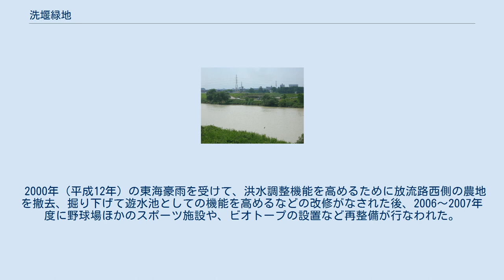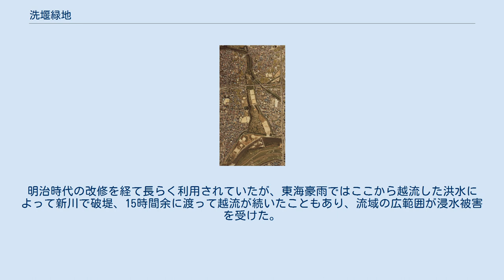洗堰緑地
洗堰緑地（あらいぜきりょくち）は愛知県名古屋市の西区と北区にまたがる都市公園（河川敷緑地）。
 1971年（昭和46年）、新川洗堰北側の新川への放流路部分と庄内川右岸堤防の高水敷を利用して供用開始。
かつてこの付近には農地が広がっていたが、複数の野球場やテニスコート、広場などが順次整備されて、約20ヘクタールを供用していた。
また、洗堰左岸堤防には1955年（昭和30年）に西春日井郡山田村が名古屋市に編入されたのを記念して桜の樹が植樹され、「蛇池千本桜」として桜の名所となっていた。
 2000年（平成12年）の東海豪雨を受けて、洪水調整機能を高めるために放流路西側の農地を撤去、掘り下げて遊水池としての機能を高めるなどの改修がなされた後、2006～2007年度に野球場ほかのスポーツ施設や、ビオトープの設置など再整備が行なわれた。
なお、先にも記したように遊水池などを利用した公園であり、豪雨時には立ち入り・利用が制限される。
 緑地側から見た新川洗堰 新川洗堰（しんかわあらいぜき）は天明4年（1784年）から天明7年（1787年）に掛けて庄内川の放水路として新川を開削するに当たって作られた庄内川からの越流堤（分派口）で、当時は40間（約72メートル）の幅があった。
 庄内川右岸堤防の一部を低く切り欠いて、洪水が発生した場合にその一部を新川に流すことで、本流である庄内川の破堤を防ぎ、名古屋城下への被害を回避することを目的としていた。
堤防の高さを半分にまで切り下げたことから五合目洗堰（ごごうめあらいぜき）とも呼ばれたという。
明治時代の改修を経て長らく利用されていたが、東海豪雨ではここから越流した洪水によって新川で破堤、15時間余に渡って越流が続いたこともあり、流域の広範囲が浸水被害を受けた。
 その後、2001年（平成13年）から実施された対策事業で洗堰は約1メートル嵩上げされ、毎秒270トンあった最大流入量は70トンに減少。
将来的に新川と庄内川の河川整備が進めば締め切られることになっている。